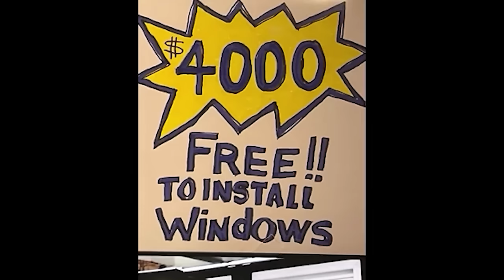4/19/24. Sunisa Lee Npaj Yuav Rov Mus Sib Tw Olympic/Kaus Lim Qaum Teb Tsim Tshuaj Lom Neeg/More...